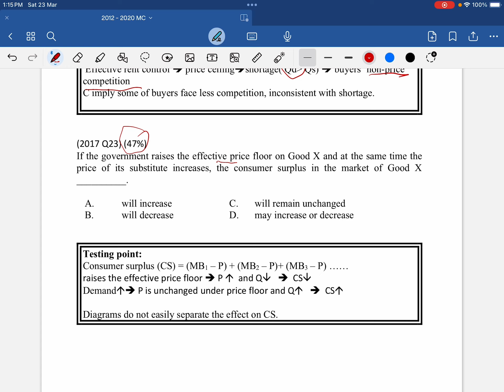2017 MC23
DSE Economics
Paper 1